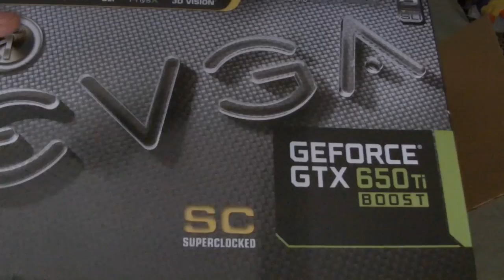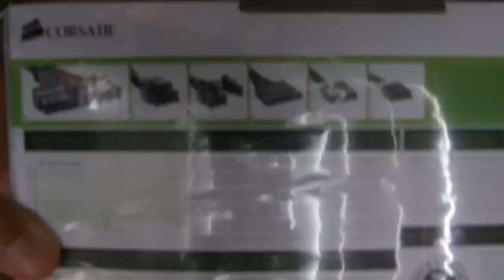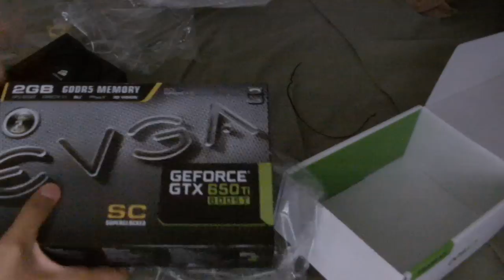Corsair CX600 and EVGA NIVIDIA GeForce GTX 650 Ti Boost SuperClocked 2GB GDDR5 Unboxing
I bought both of these from Newegg via eBay which came around 250 dollars. I was looking for a decent graphics card since I was rebuilding back my computer so why not get a new one? At first I was looking for a 550 Ti from MSI & ASUS but then I went to the 650's and went for the Ti Boost from EVGA which is a good graphics card. I also picked the Corsair CX600 and only thing that surprised me online when I bought this power supply is that I read online that it supports 480W in the 12+V combined wattage and when I had a look around it that it supports 552W, very amazing power supply to power up my new graphics card and everything else on my computer, and would buy another Corsair product again. If you want to see why it came around 250 dollars, the power supply costed me 65 and the graphics card costed me 180.